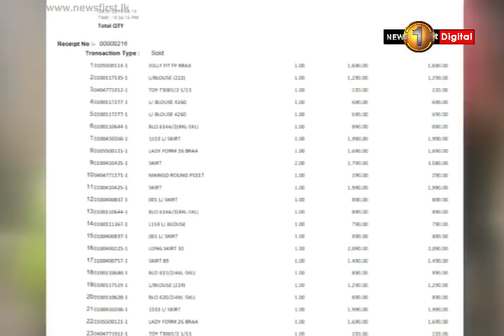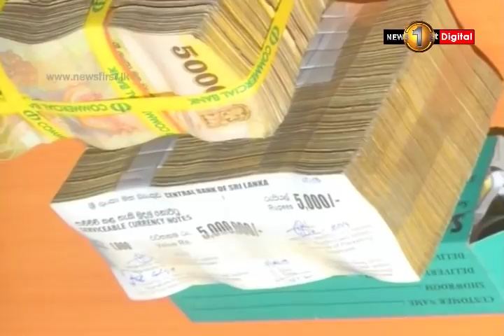Stacks of Rs 5000 notes in terrorist safe houses